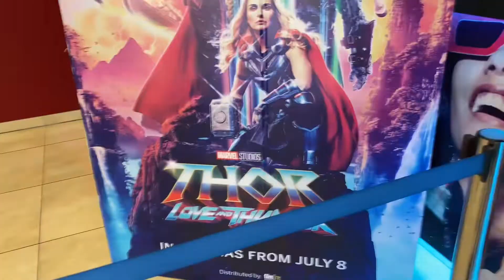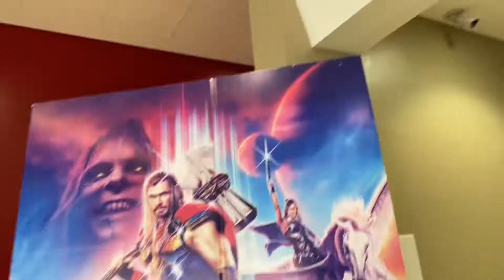Sneaking Into Cinema To Watch Thor Love And Thunder!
I love you all for your support. Thanks!

    [ THE BIG TEAM ]